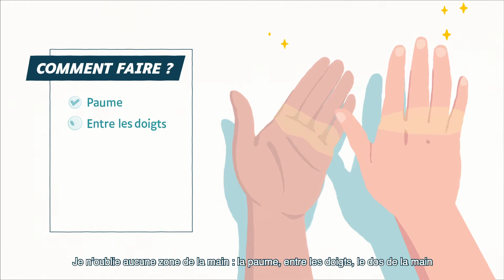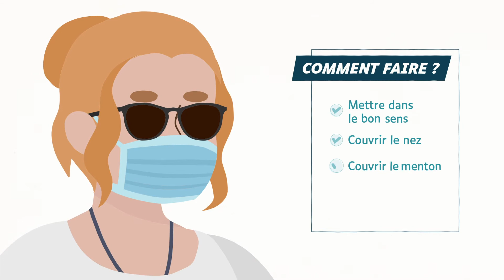Aveugles et malvoyants : les gestes barrières sur le bout des doigts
Cette vidéo a été réalisée pour la filière de maladies rares Sensgene et la Fédération des aveugles de France. Elle vise à expliquer aux personnes déficientes visuelles et à leurs aidants comment se protéger en période d’épidémie de COVID-19.